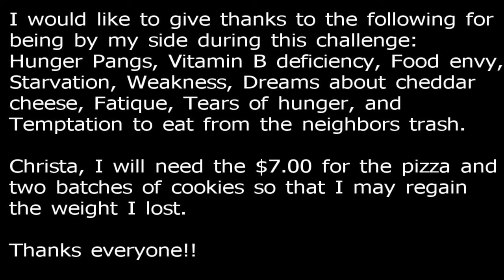Vegan Challenge Complete!!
John Moody completes the vegan challenge